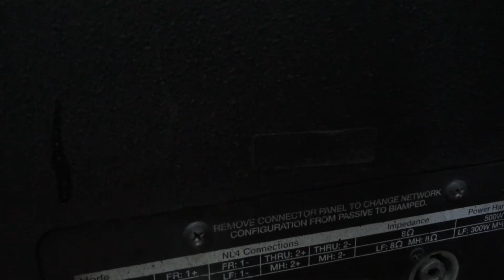BOSE-LT6403- Quá Đẳng Cấp